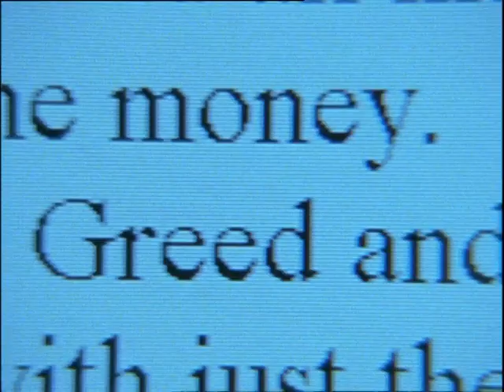Trailer Mary Higgins Clark's - Lucky day (Un jour de chance)